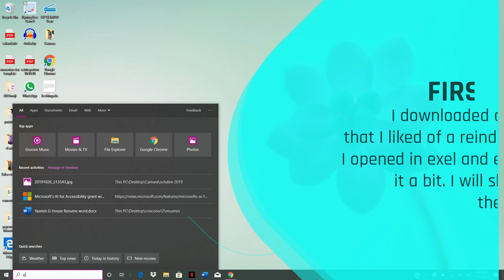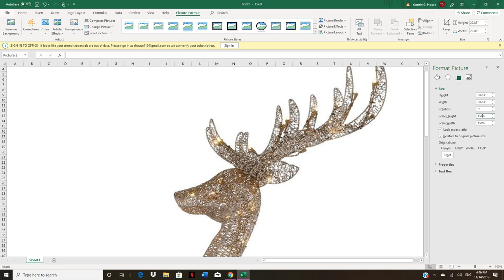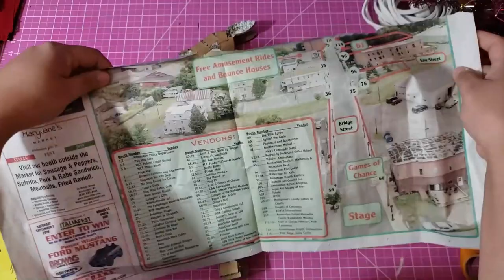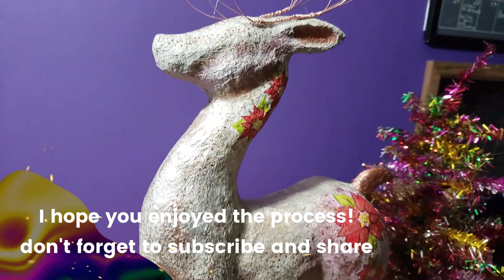Reindeer made from carboard and paper mache/ free downloadable file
Hi friends!
On this video I an sharing how to make this beautiful reindeer with materials you have available at home! its is easier that you think! if you'd like to see the spanish version of this video click here: